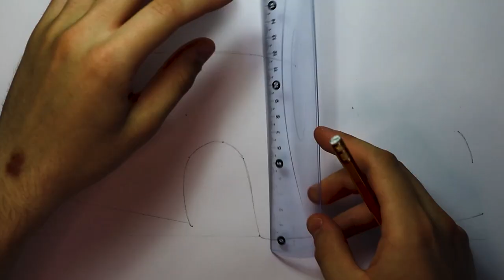Realistic Car Drawing - Porsche Taycan 4S - Time Lapse - Drawing Ideas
This time I'm drawing a Porsche Taycan 4S. It took me about 4 hours to draw. The Taycan was requested a couple of times and I really like the car. Those are the reasons why I decided to draw it. I actually drew this car when it was still just a concept car. It used to be called the Mission E back then. I think this drawing turned out quite nice. Maybe the rims could be better but overall I quite like the way it turned out. I think this shade of blue looks really nice on the car. Hope you enjoy the video! Let me know what you think about the drawing!

This drawing is a derivative of "Porsche Taycan 4S"

Songs:
- Unstoppable - Spence
- Storms - Stayloose

Materials I used:
- Winsor&Newton Promarkers